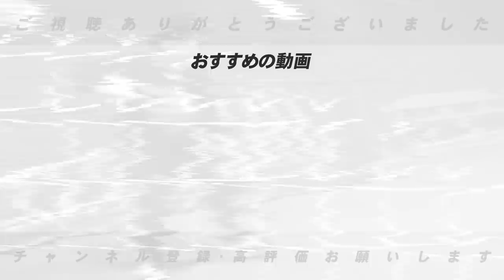【強打者の特徴】”〇〇選手を超える人は未だに居ない‼︎”プロ野球の1軍で打てる打者の特徴が深過ぎた…